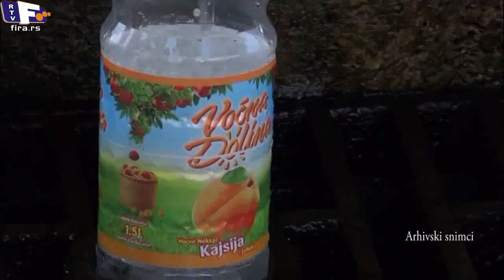Bezbedna voda za piće